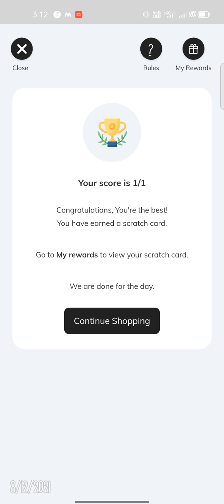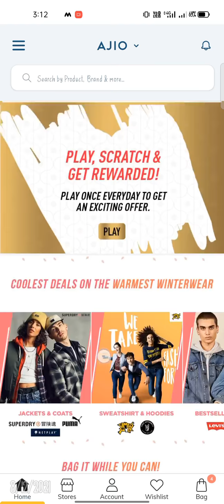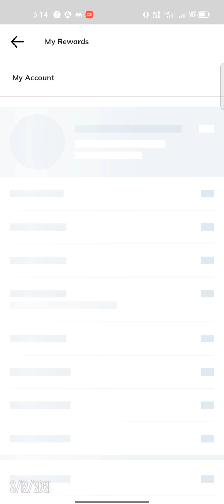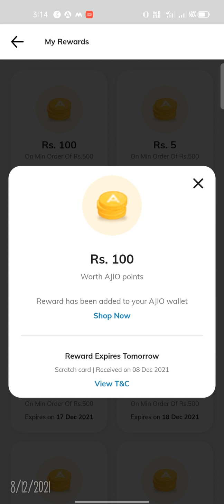Ajio Big Bold Sale🔥is back😍100 free ajio points🥰Free ajio Gifts🎁Amazing Offers😱discount on100+brands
Ajio Big Bold Sale🔥is back😍100 free ajio points🥰Free ajio Gifts🎁Amazing Offers😱discount on100+brands-bysiatrendycollection

Ajio App referal code

 SIR3WDQGX
Ajio app referal link sign up and earn ₹100 AJIO Points

Flat₹1400 off on 2000

super offer on the way GRAB NOW 🥰